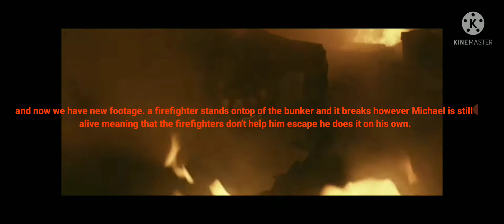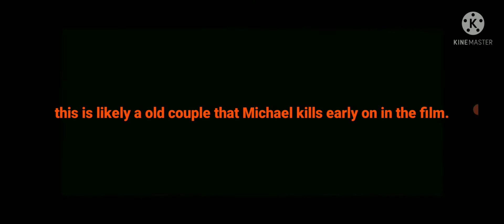Halloween Kills trailer review